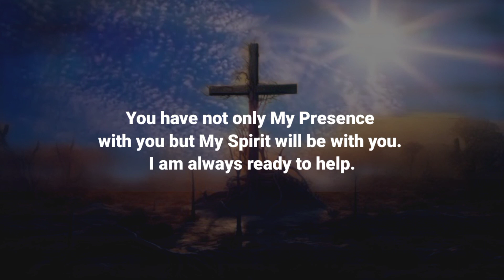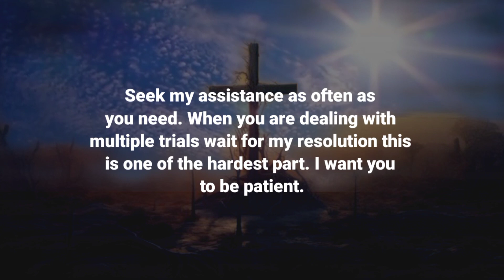Do this right now this is the secret | Gods message for you today | Gods msg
Background Music I use From Here - @keysofmoonmusic
God message for me today
Universe message
Jesus message
Angels message
Jesus message
God Blessings message
Godly quotes
Bible quotes
Bible message
Quotes
god Faith
god quotes
Bible
god quotes
Life quotes
Jesus quotes
Faith quotes